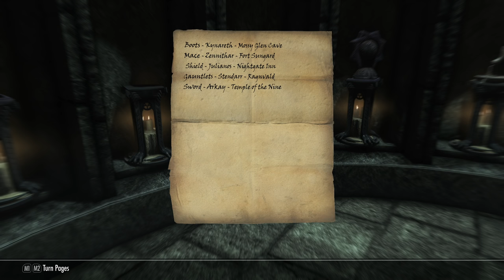SKYRIM - Special Edition (Ch. 2) #20 : Daedric Mob Boss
Let's Play Skyrim Special Edition | Difficulty : Master

Mod List:
Blended Roads
Convenient Horses
Cutting Room Floor
Dawnguard Delayed
DLL Plugin Loader
DynDOLOD
Footprints
HD LODs Textures SE
Honed Metal
Immersive Armors
INIGO
Majestic Mountains
moreHUD SE
MorrowLoot Ultimate
Noble Skyrim
Predator Vision
** NEW ** Quick Loot SE
SKSE64
SkyrimSE.exe Auto-Backup